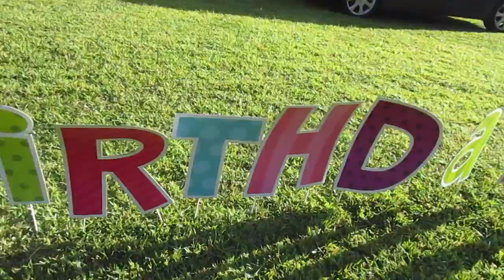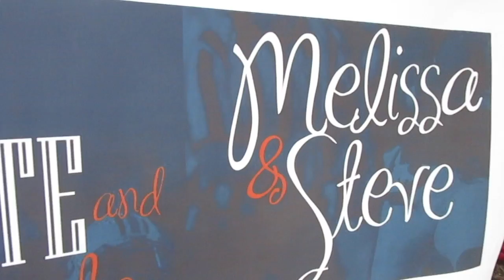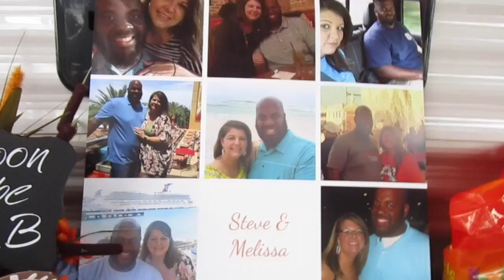Whoa! I'm Turning 30 and Tailgating with Love!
Hello loves! I have some fun things in store for you on this vlog. I take you along my last day as 29 and into my first days as 30! I also share some fun footage of my sister and her fiance's tailgate! I hope you all enjoy!